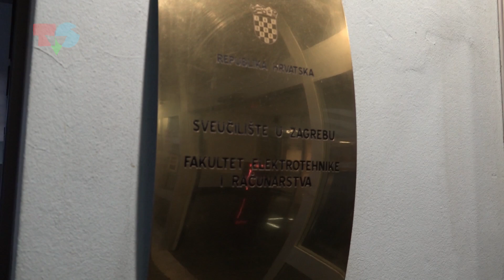Brucifer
Brucošijade Fakulteta elektrotehnike i računarstva već dugi niz godina pune hodnike fakulteta, a generacije studenata kažu da je to događaj koji se jednostavno - ne propušta! Za sve su zaslužni članovi Kluba studenata koji već godinama organiziraju jednu od najpopularnijih brucošijada u Hrvatskoj. Naše novinarke saznale su u čemu leži tajna uspjeha - Brucifera.

Novinarka: Lara Krajcar
Snimateljica: Nikolina Laginja